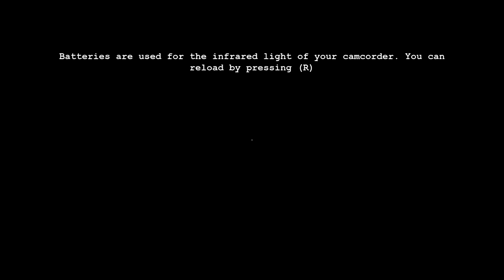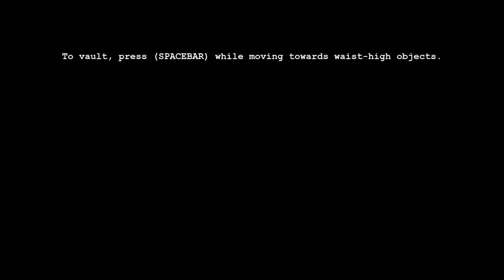Outlast Playthrough Ep. 3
If you haven't seen the last ep. I encourage you to watch that first.